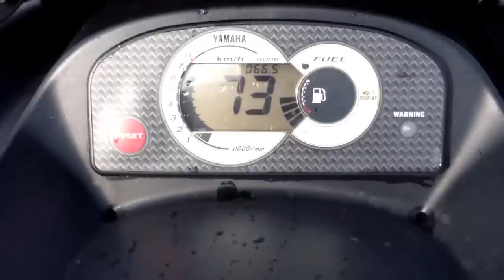Jetskiing loch lomond 2012